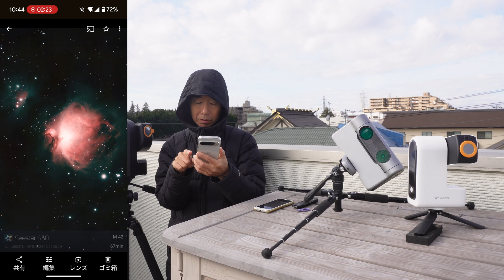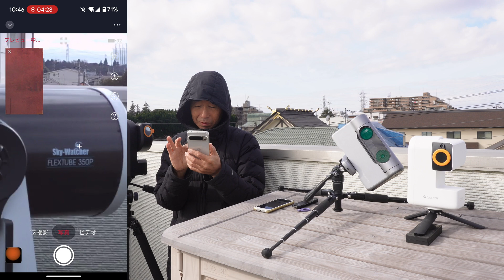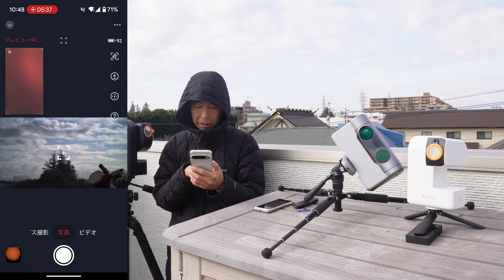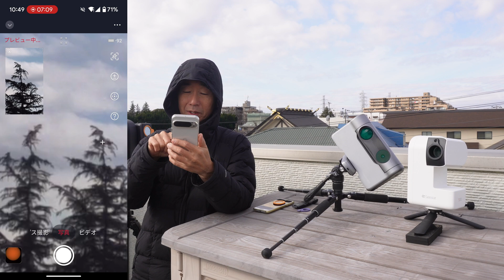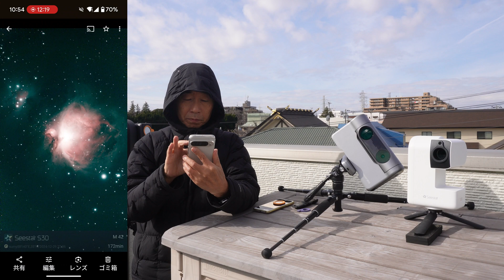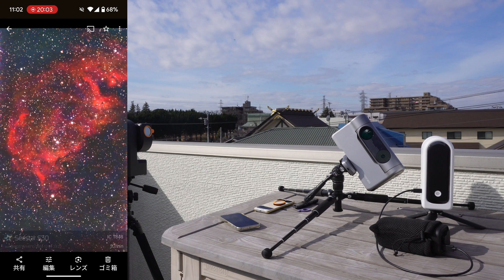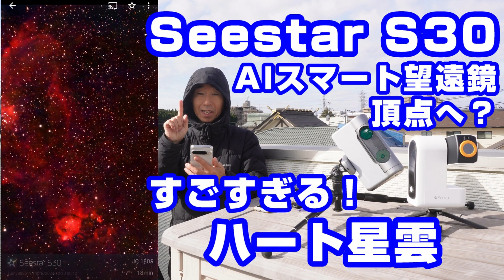Seestar S30 すごすぎる！ ハート星雲 AIスマート望遠鏡 頂点へ？